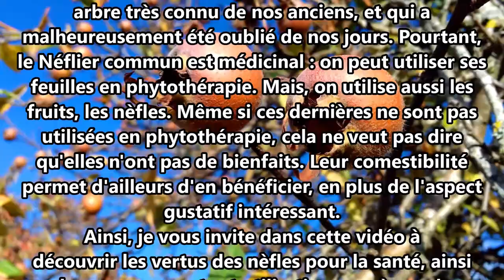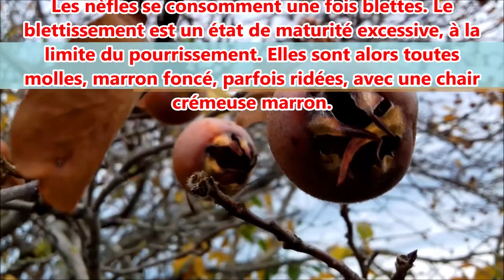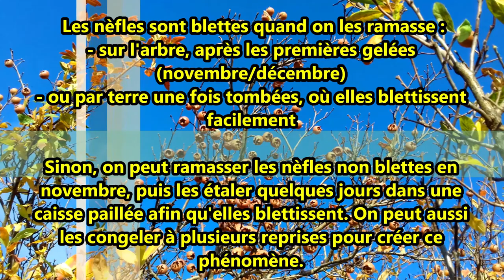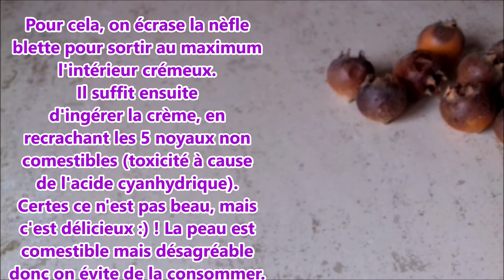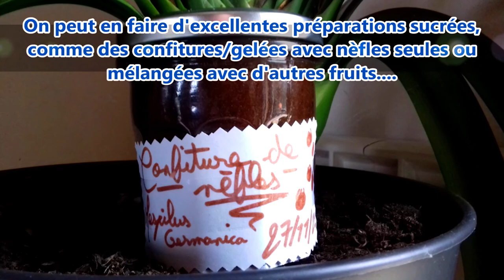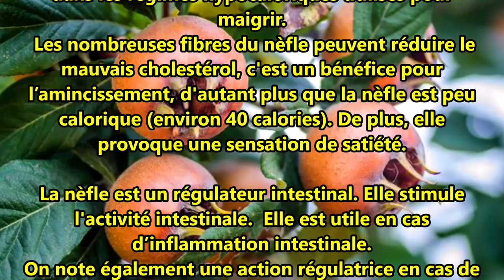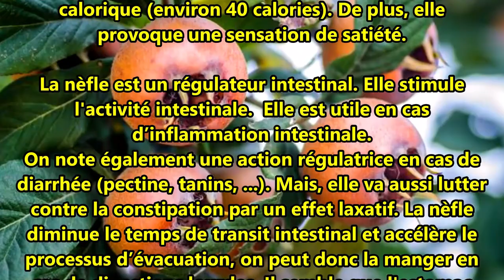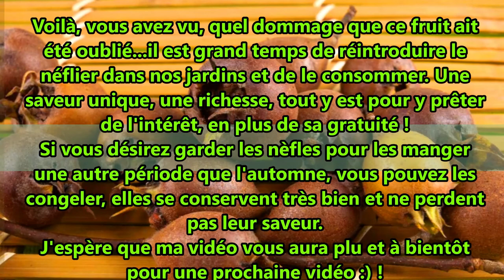🌿La nèfle commune, un fruit sauvage comestible vertueux pour la santé ! 🍁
Le Néflier commun ou Néflier d'Allemagne
(Mespilus germanica), à ne pas confondre avec le
Néflier du Japon (Eriobotrya japonica) est un petit
arbre très connu de nos anciens, et qui a
malheureusement été oublié de nos jours. Pourtant,
le Néflier commun est médicinal : on peut utiliser ses
feuilles en phytothérapie. Mais, on utilise aussi les
fruits, les nèfles. Même si ces dernières ne sont pas
utilisées en phytothérapie, cela ne veut pas dire
qu'elles n'ont pas de bienfaits. Leur comestibilité
permet d'ailleurs d'en bénéficier, en plus de l'aspect
gustatif intéressant.
Ainsi, je vous invite dans cette vidéo à
découvrir les vertus des nèfles pour la santé, ainsi
que leurs composants et utilisations, après quelques
indications botaniques.
Découvrez ces délicieux fruits offerts par la Nature !
Bonne vidéo :) !